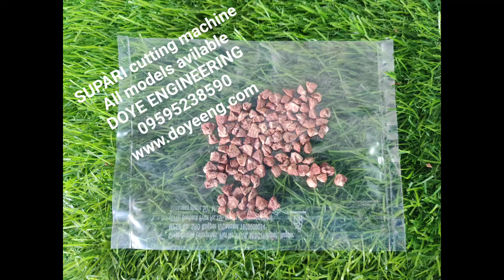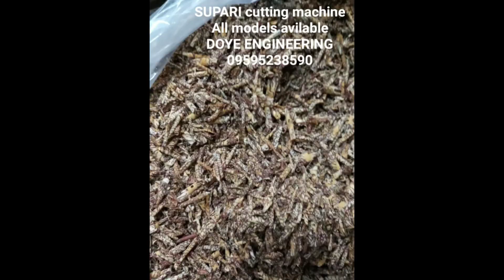सुपारी कटिंग मशीन सोलापुर, कोल्हापुर, पुणे 09595238590